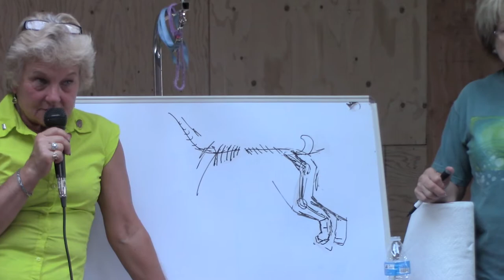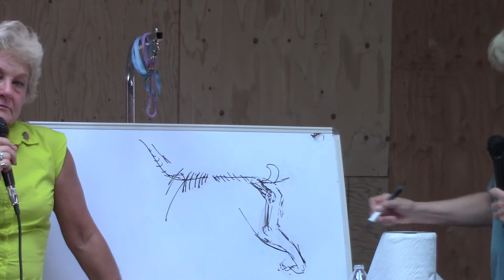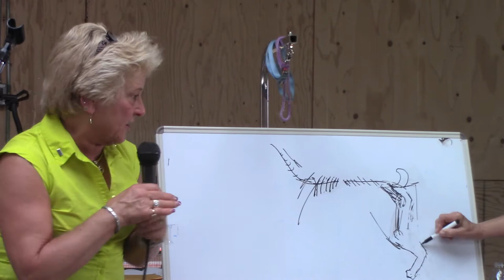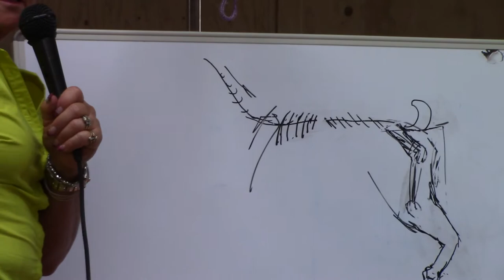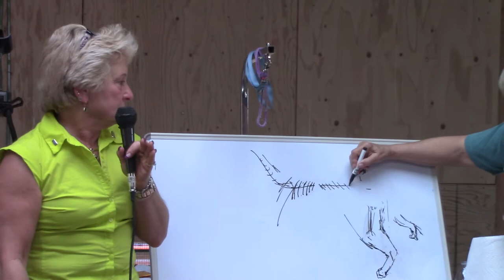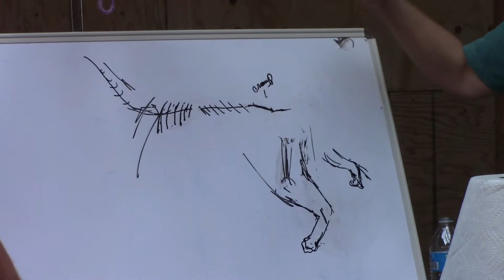English Springer Spaniel Master Series